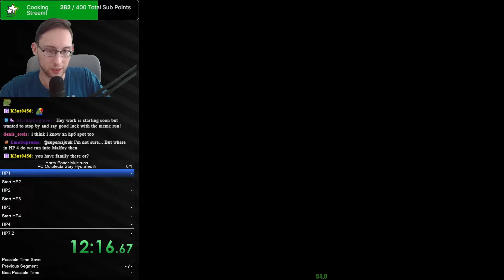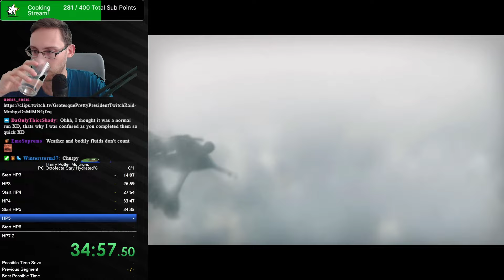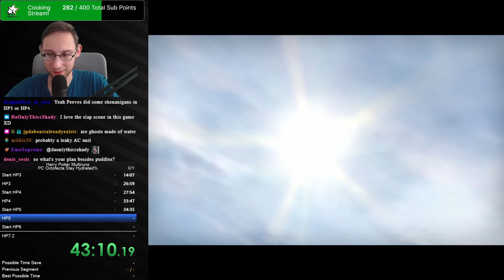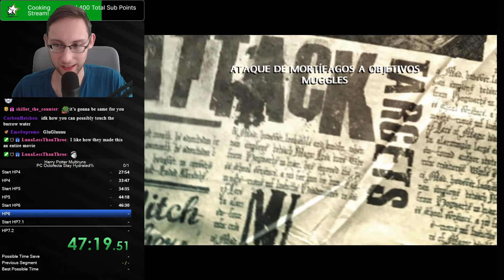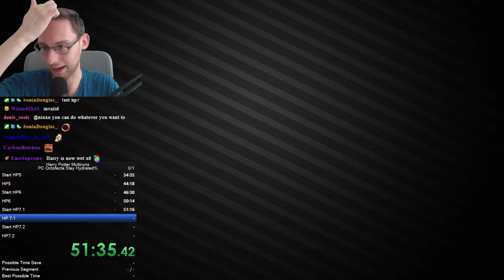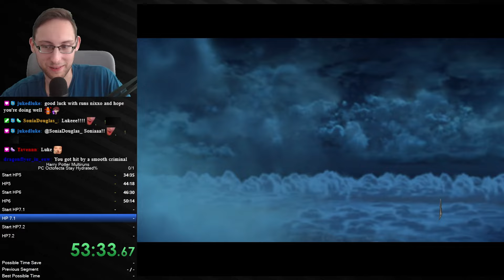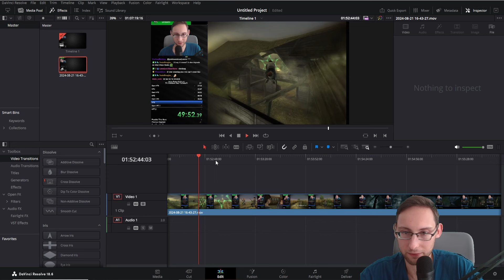How quickly can Harry TOUCH WATER in all PC Harry Potter Games? - Stay Hydrated% Speedrun!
After the long long awaited first edition of this, the "Touch Grass" Octofecta we are now back with another masterful idea under the same premise: How fast can we touch water in all 8 Harry Potter PC Games!

And during that we were allowed to get creative and find all of the very obscure, never visited and rarely even remembered water sources. And I can tell you that much, quite a few of my solutions were received with a good bit of controversy but that made it all the more fun...

The rules:
We had to touch anything resembling water as HARRY in all Harry Potter PC games. Rain does NOT count, anything else that can reasonably be considered water counts though!

0:00 Intro
1:12 Start HP1 PC
8:31 Start HP2 PC
9:06 Start HP3 PC
19:17 Start HP4 PC
22:58 Start HP5 PC
29:53 Start HP6 PC
34:44 Start HP7.1 PC
39:11 Start HP7.2 PC